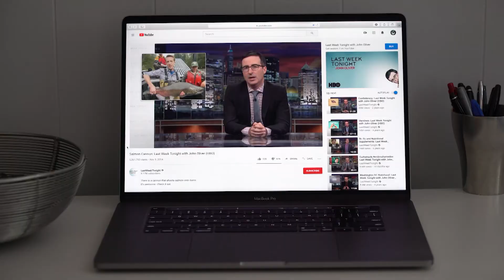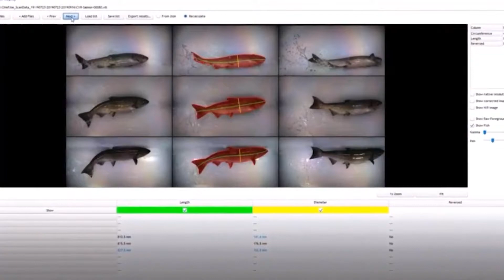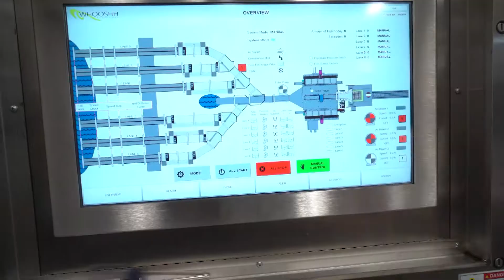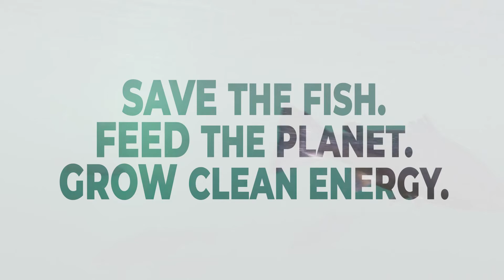Whooshh Innovations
SAVE THE FISH
FEED THE PLANET
GROW CLEAN ENERGY
HEAL THE ENVIRONMENT

10% more hydropower is enabled just by using Whooshh fish passage systems. Whooshh solutions allow fish to migrate live fish safely, timely, efficiently and effectively at a fraction of the cost and can be deployed in months not decades. With less stress and reduced energy reserves used, more migrating fish can make it to their spawning grounds with fewer pre-spawning mortalities. Using its patented technologies, Whooshh enables native fish to pass over dams in seconds, and its Fishl Recognition can automatically prevent invasive species spread, with its AI enabled algorithms, so selective fish passage is possible, reducing predation and habitat competition.